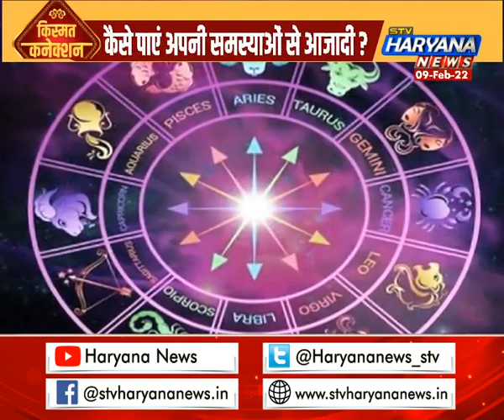राशि के सितारों की बदल रही है चाल, कैसे पाएं अपनी समस्याओं से आजादी ?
आपका भाग्य में क्या होगा बदलाव ?  कैसे पाएं अपनी समस्याओं से आजादी ?